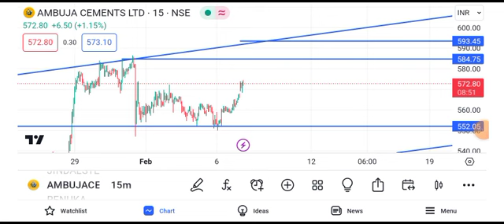ambuja cement share latest news || ambuja cement share price target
ambuja cement stock analysisambuja cement share